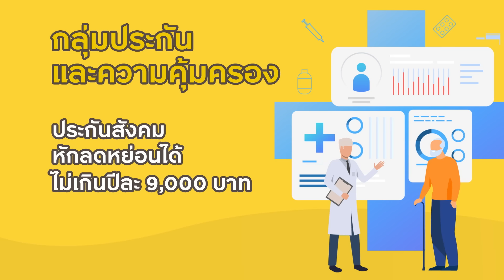ภาษีเงินได้บุคคลธรรมดา แบบเจาะลึกเข้าใจง่ายใน 5 นาทีเพื่อช่วยให้คุณจ่ายภาษีน้อยลง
ภาษีเงินได้บุคคลธรรมดา หนึ่งในเรื่อง ที่ผู้มีเงินได้ทุกคนต้องรู้ ไม่ว่าคุณจะเป็นคนที่เพิ่งเริ่มทำงาน หรือผู้บริหาร เพราะเป็นหน้าที่ของบุคคลที่มีเงินได้ตั้งแต่ 120,000 บาท/ปี ขึ้นไปจะต้องยื่นภาษีทุกคน
ในคลิปนี้จะสรุปให้คุณเข้าใจรายละเอียดภาษีเงินได้บุคคลธรรมดา แบบเข้าใจง่ายภายใน 5 นาที

อยากปรึกษาเรื่องภาษีเงินได้บุคคลธรรมดาเพิ่มเติม สามารถฝากข้อมูลให้เจ้าหน้าที่ผู้ที่มีความเชี่ยวชาญเรื่องภาษีติดต่อกลับได้ที่นี่
00:00 เกริ่นนำ
00:20 ลดหย่อนภาษีกลุ่มที่ 1 ลดหย่อนส่วนตัว
01:20 ลดหย่อนภาษีกลุ่มที่ 2 อสังหาริมทรัพย์
02:10 ลดหย่อนภาษีกลุ่มที่ 3 ลดหย่อนเงินบริจาค
02:54 ลดหย่อนภาษีกลุ่มที่ 4 ประกันชีวิต
03:33 ลดหย่อนภาษีกลุ่มที่ 5 การออมและการลงทุน
04:26 คำแนะนำวิธีลดหย่อนภาษี